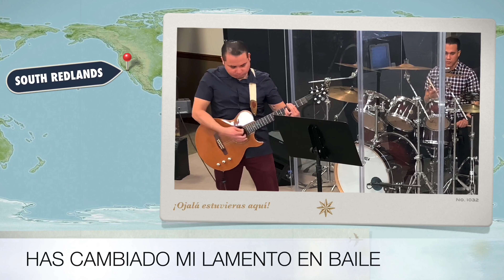Estudio # 3 del libro de Rut